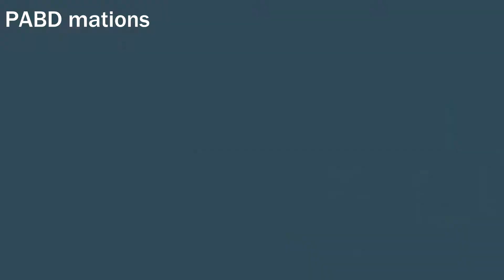Television Complete MAP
the map call was released in October of 2018!
it's been a long ride ;_; im really proud of all yall that it's finally done!
in the past i have not been good at editing audio to match the parts etc, i hope this looks good! i tried to make it as nice as possible :o
PARTS
Intro- Honeytailia
1- PABD Animations
2-  honeytailia
3- honeytailia
4- Honeytailia
5- Blizzard Trail
6- The Kirin Wolf
7- SpiritFire
8- tootall buggy
9- Squishy Horse
10- Phillippine Army TwT
11- Blizzard Trail
12- Jinxx
13- Aesthetic Coma
14- Kyokoo
15- Chris the weird one
16- Sparrkie

(only 25 uses)